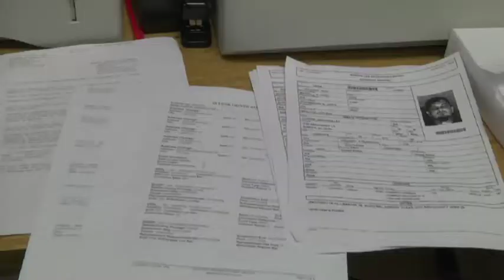Arrested father of kidnapped child has long history with the law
Brandon Lee Dubose, Sr., is in jail tonight, but it is not the first time he has been behind bars.

Almost twenty-four hours after authorities say he kidnapped his 2-year-old son, Brandon Dubose, Jr., Brandon Dubose, Sr., is back in custody.

Dubose is a familiar face to local law enforcement with a crime record that extends all the way back to 1997.